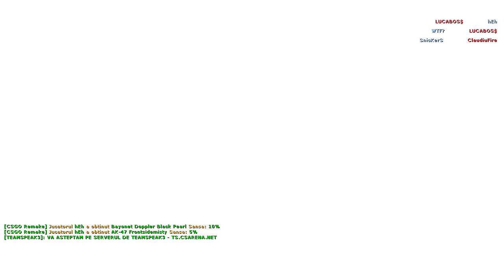Lets play cs 1.6/Yolo